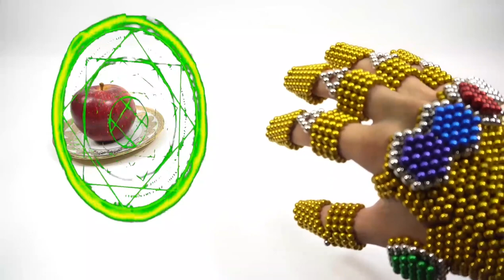DIY - How to Make Thanos Infinity Gauntlet using Magnetic Balls || Magnetic Game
DIY (100% magnet Satisfying games ASMR)
This video shows that, how to Make Thanos Infinity Gauntlet using Magnetic Balls, Magnetic Game. Tore than 10000 magnetic ball used to make this thanos infinity gauntlet.